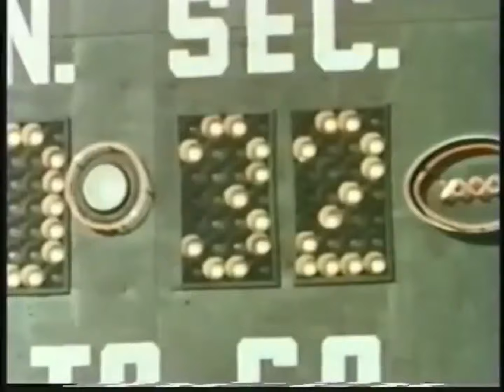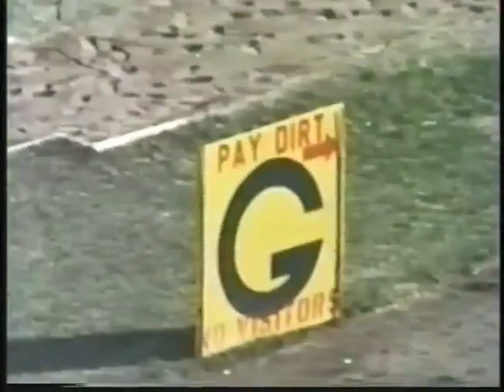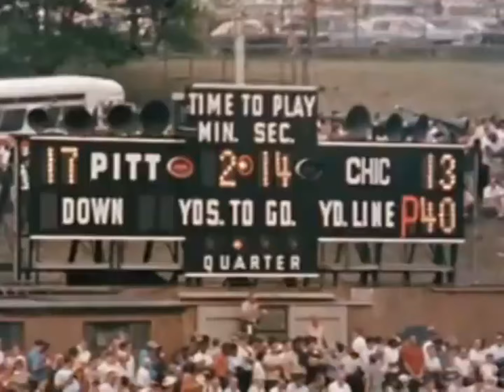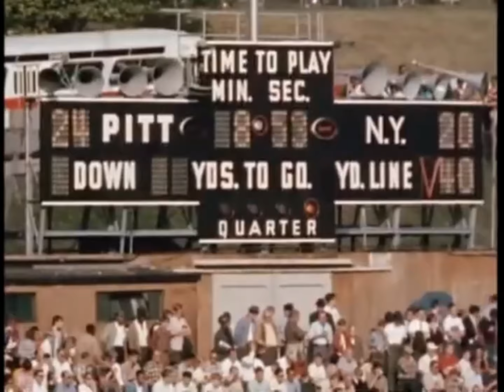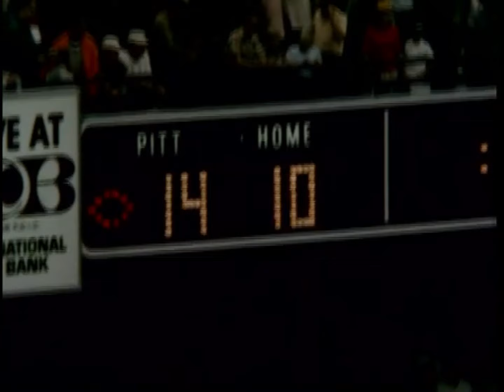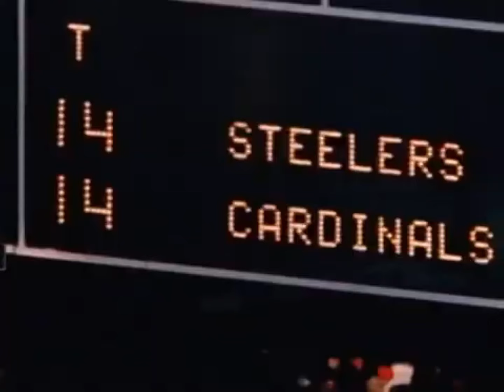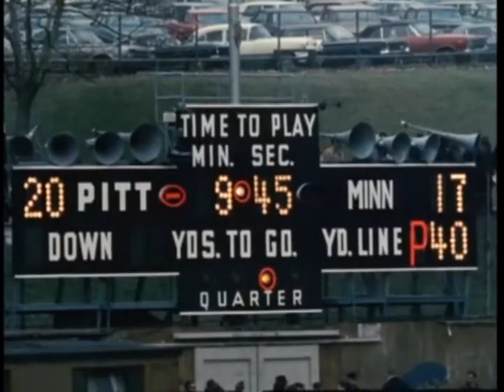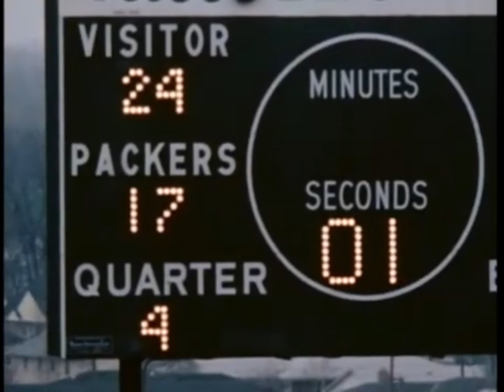1967 Pittsburgh Steelers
Steelers were still not any good and only won 4 games in 1967. I don't have much footage from the win over the Lions unfortunately.